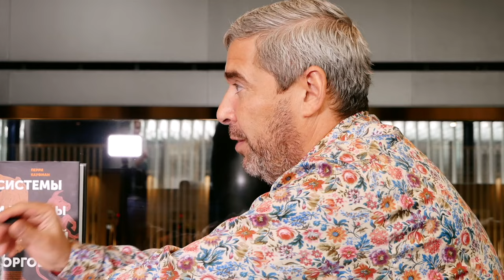Enhance Trading Success: Perry Kaufman's Risk Management for Profitable Stocks | Part 2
Our special guest on today's episode is Perry Kaufman, a leading expert in the development of algorithmic trading programs and a professional trader. In this exclusive conversation, you will learn his unique perspective on the financial markets and his contribution to this exciting area of investment.

Perry Kaufman will share a wealth of experience in stock trading and provide valuable advice for aspiring traders. You will learn what key principles and strategies have allowed him to achieve consistent results in the world of financial transactions.

In addition, our guest will talk about his personal trading strategies that have allowed him to achieve success. You will be able to immerse yourself in the world of trading and understand how analyzing data and using algorithms can improve the performance of your investments.